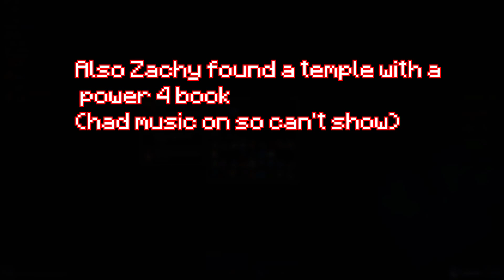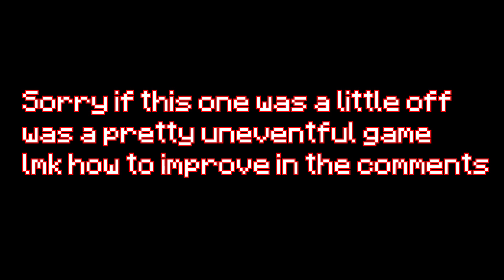When a Minecraft HACKER Mines All Game in Hypixel UHC... (Hypixel UHC Highlights)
This game was pretty funny lol
Sorry if its a bit short i'm too lazy to make an amazing vid, next week dw.
Credits:
People in the video: Apprenttice, Luvzachy, ClimbStuff
Texture Pack: Prism 16x w/ Shy guy swords (in my discord)
Overlay: Shy guy overlay (in my discord)
Damage Sound: no damage sounds overlay
Shoutout to Highstars for making a Hypixel UHC Thumbnail Guide which really helped me make these thumbnails.
Timestamps:
0:00 : Hook
0:07 : Intro
1:35 : Grace / Crafting
2:27 : PvP!
2:42 : Deathmatch w/ hopper
Socials:
Minecraft Info:
Server: mc.hypixel.net
IGN: Apprenttice
QNA:
Hypixel UHC Star: 8
Do I add: Yes I will accept your request if I’m online
Will I play with you: Most likely not but sometimes I do
Do you still trap: Not really so don’t ask if i want to trap
Recording Software / Editor: OBS / Hitfilm Express